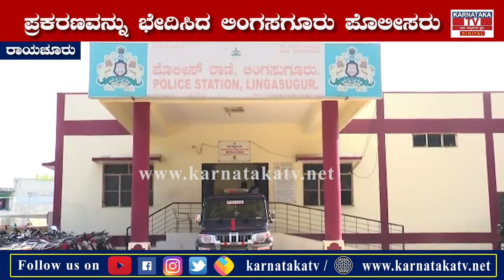ಇಬ್ಬರು ಯುವಕರನ್ನು ಬಲಿಪಡೆದ ಚಾಲಕ ಪೊಲೀಸ್ ವಶಕ್ಕೆ..! | Raichur KarnatakaNews